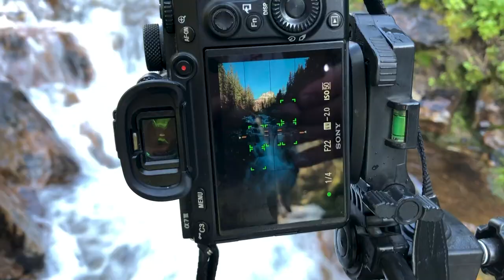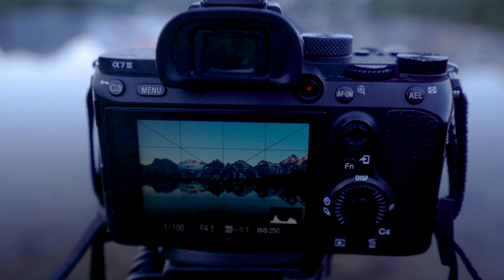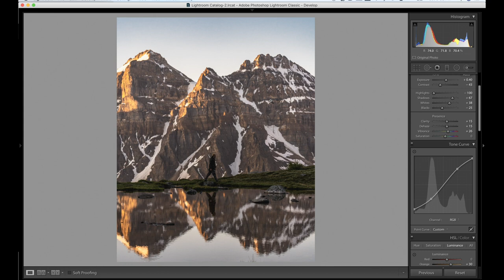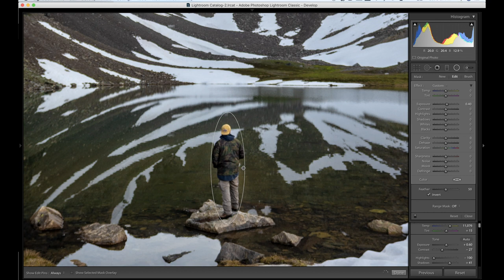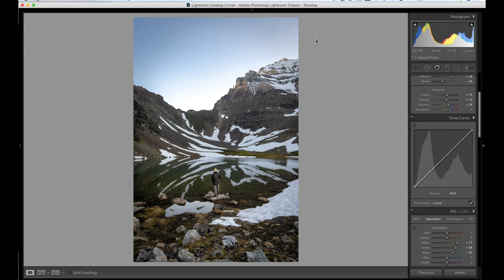MINNESTIMMA LAKES- Behind The Lens EP. 002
This BTL episode features Minnestimma Lakes hike from Moraine Lake via Larch Valley trail in Banff National Park, Alberta, Canada. We woke up at 230am, drove an hour, and hikes many miles of steep switch- backs to make it to the lakes by sunrise, after sleeping in a small Toyota, Corolla- worth every second.

My Equipment:

Behind The Lens in a mini- series that dives into the daily life of a landscape photographers life and what must be done 'for the shot.' It goes into what is being the pretty Instagram picture: the equipment, camera settings, struggles, hardships, and daily challenges.

After getting an in- depth look in the field, I go over exactly how I process these images from the locations shot at in the episode, diving into Lightroom, Photoshop and more.

In this episode there weren't any hardships faced, however this was a. more introductory episode of what is to come, and what you can expect from this series. The next few episodes are much more extreme and we start to face a lot more problems on our cross- country road trip.

Created by: Kevin Eassa Media Team
Directed by: Kevin Eassa @kevineassa
Filmed by: Kevin Eassa & Brian David
Edited by: Brian David @directedbybrian